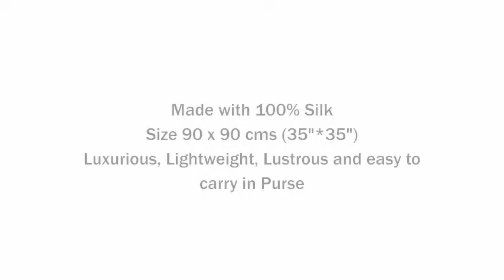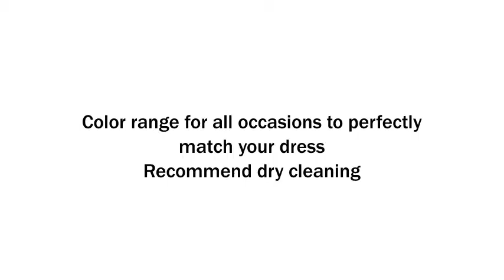Blue Silk Scarf Square Purple Floral Printed Shawl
This Blue Silk Scarf Square Purple Floral Printed Shawl is a luxurious, high quality, 14 momme weight, 100% silk. It is a big, square scarf measuring 35 x 35 inches. This silk is produced by the largest and highest rated silk manufacturer in China, the world's largest producer of silk. This fashion Blue Silk Scarf Square Purple Floral Printed Shawl is versatile all the year. Recommend dry cleaning.